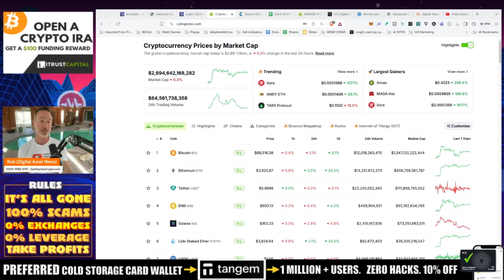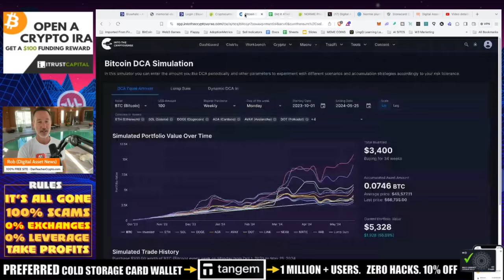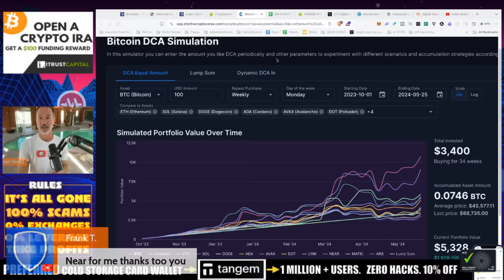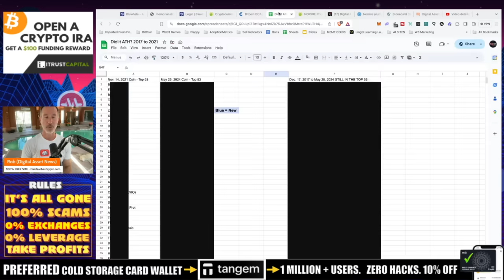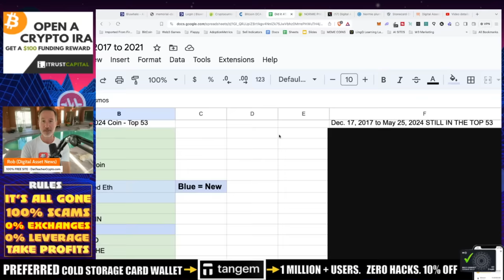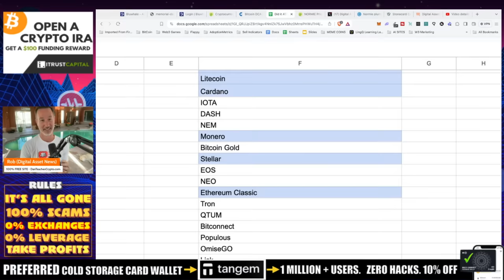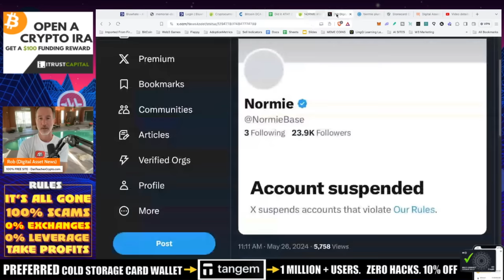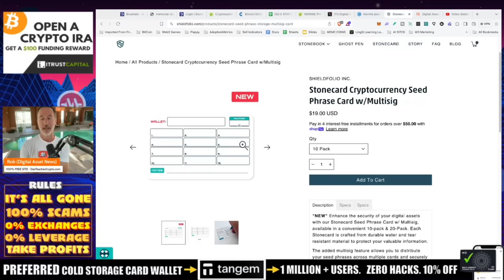TIME IN THE CRYPTO MARKET = LESS CHANCE OF SUCCESS. NORMIE RUG PULL.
It comes down to this - if you're into a project recently and are CONSERVATIVE in your approach, you STILL have a 50/50 shot to make it. The longer it is, the more risky it becomes. Why? Because of hype and speculation.

●▬▬▬▬▬▬CELSIUS/VOYAGER TIMELINE▬▬▬▬▬▬▬●

Intro 00:00
Concern about the future of crypto projects 01:00
DCA simulation result 03:42
Top performing assets over the past year 04:31
Loser underperforming assets over the past year 07:20
Performance of top coins since November 2021 08:10
Performance of top coins since December 2017 10:12
Rug pull of the meme coin Normie 12:12
Advice for crypto investors 14:12

●▬▬▬▬▬▬CRYPTO ESSENTIALS▬▬▬▬▬▬▬●

●▬▬▬▬▬▬▬▬FOLLOW D.A.N.▬▬▬▬▬▬▬▬▬▬●

●▬▬▬▬▬▬▬▬STRATEGIES▬▬▬▬▬▬▬▬▬●

●▬▬▬▬▬RECOMMENDATIONS▬▬▬▬▬●